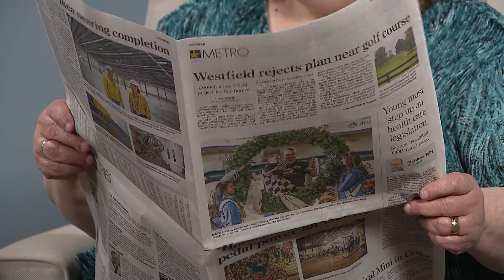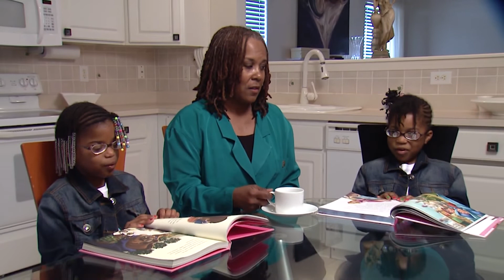National Federation of the Blind NFBN 2121 Bidwell 2830 210928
The guest is Lonnie Bidwell, who in part one of the interview, shares about being in the Navy and through a hunting accident, becomes blind.  His positive attitude toward blindness is an inspiration for those with sight challenges and those who are sighted.